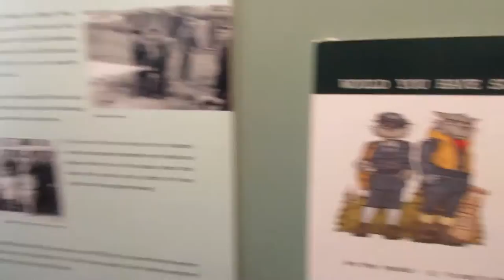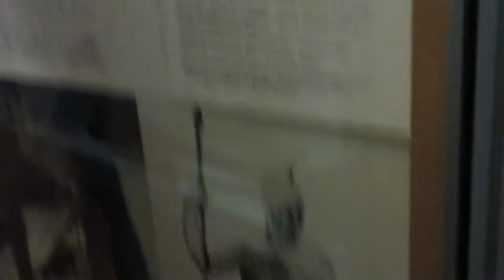Ipswich 2016 Suffolk Short Look. England UK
The modern name is derived from the medieval name 'Gippeswic', probably taken either from an Old Saxon personal name or from an earlier name of the Orwell estuary (although unrelated to the name of the River Gipping).